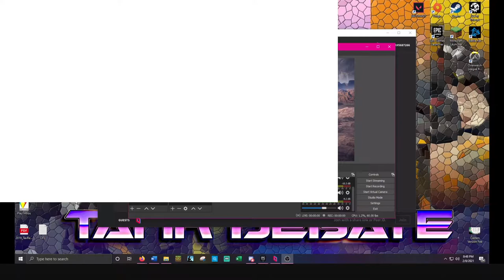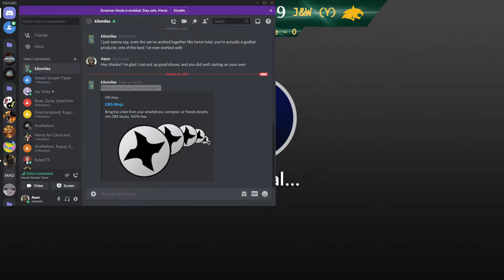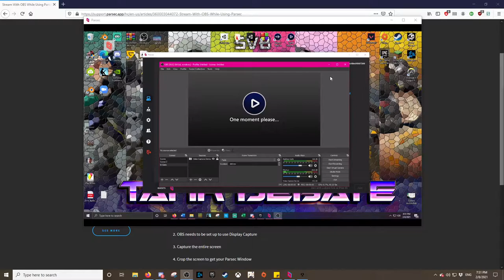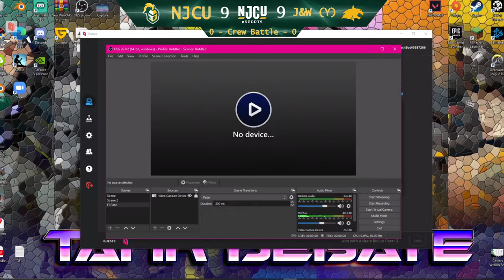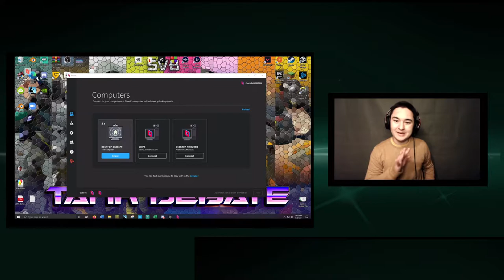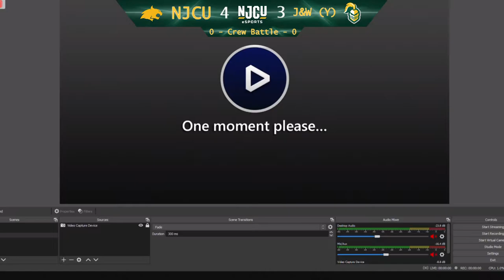Smash Ultimate Week 2 vs. Johnson and Wales YLW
Technical difficulties may have slowed down the game but they didn't change the results.